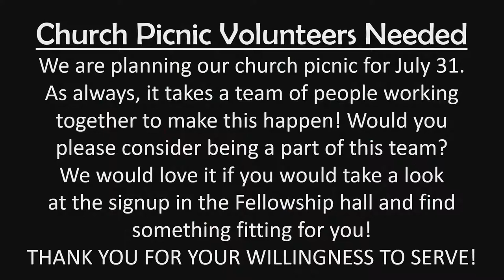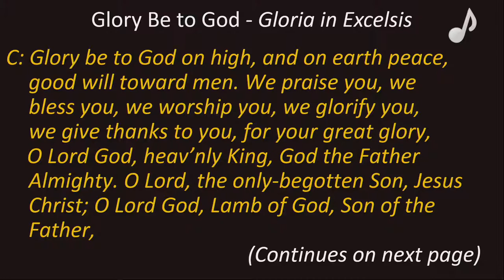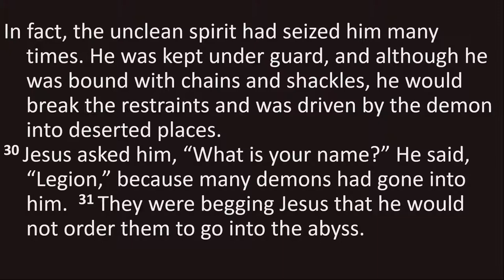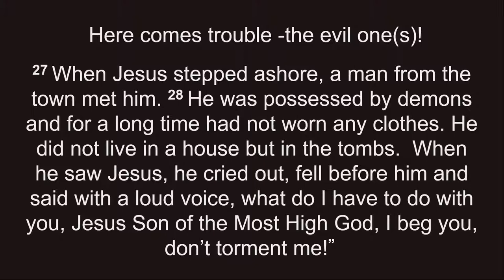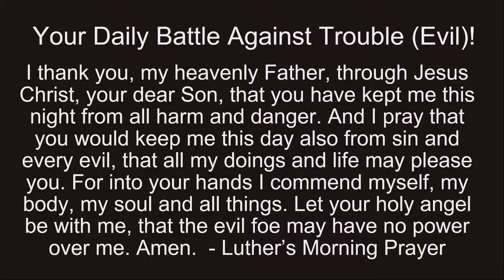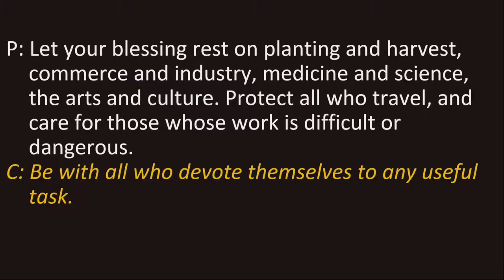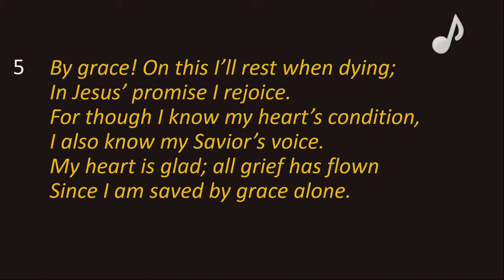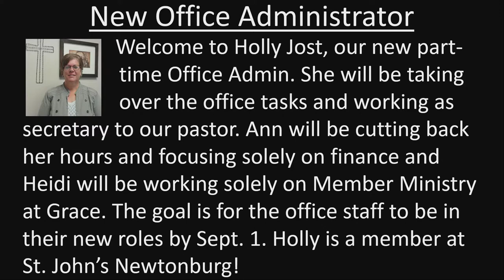6/19/2022 Sunday Worship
Grace Lutheran, Manitowoc, WI